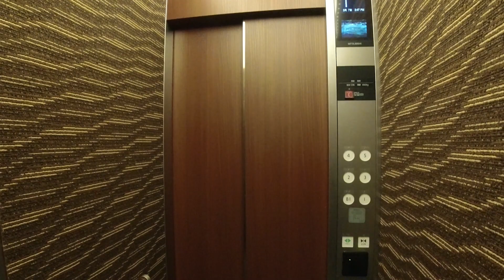六本木プラシッド 2LDK 121.42m² 低層 高級マンション ワインセラー ROPPNGI PLACID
物件概要
東京都港区六本木5-13-28
2014年
3階
750000円